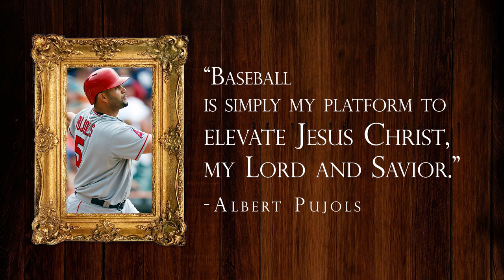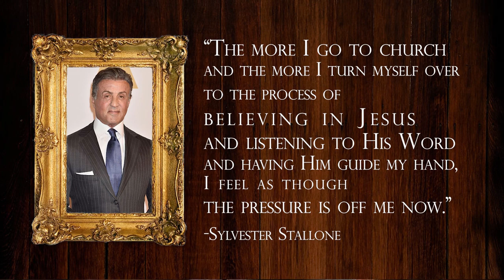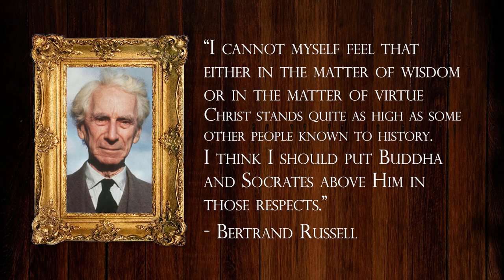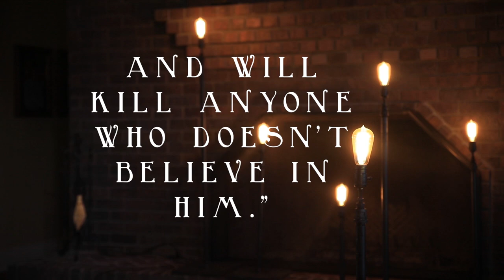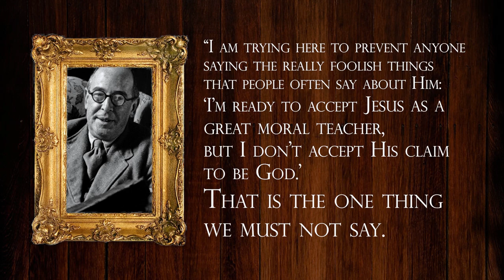"Who Is Jesus?" with Juan Valdes | Reasons for Hope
Who is Jesus?  Is He really worthy of being followed?  Did He even exist?

Watch as people explain who they say Jesus is.  Watch as people explain who they say He isn't?

Can Buddha match up, can Socrates match up?

Professors go after Jesus.  Why?  Are these facts, or opinions.

Watch as Juan tackles this tough subject.